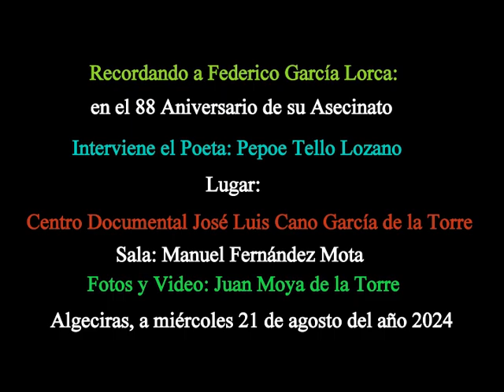Recordando a Federico en el 88 Años de su Asesinato Pepe Lozano Video: Juan Moya Algeciras 21/08/24